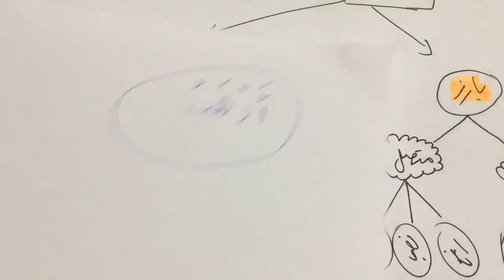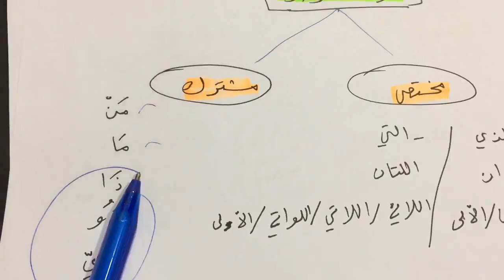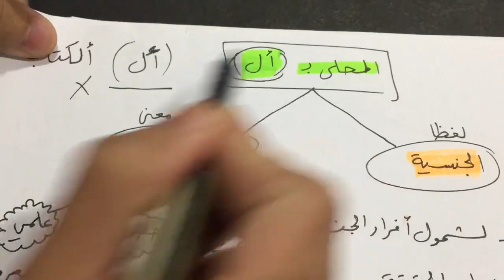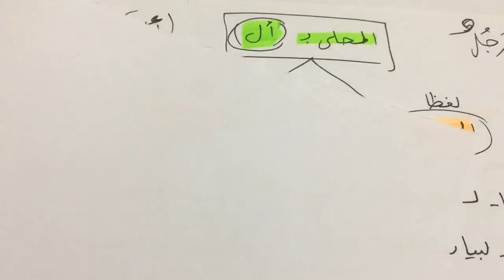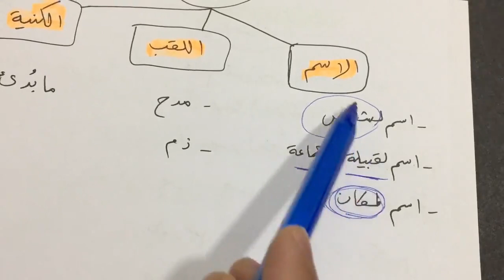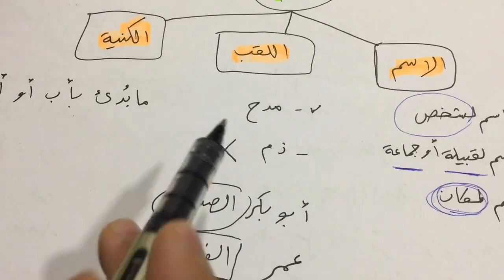មេរៀន​ النكرة والمعرفة